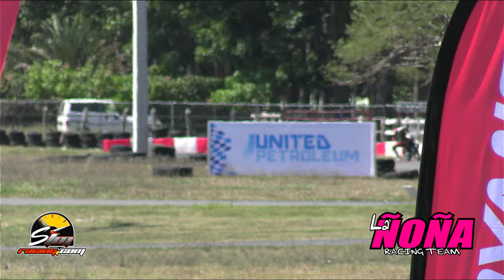Categoria CG Novatos 2da Puntuable Campeonato Jayaco del Cibao 2024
y se parte de nuestro programa todos los viernes a la 5 de la tarde

Team La Ceniza Racing @lacenizaracing

TBD Monumental @TBDmonumental

La Ñoña Racing Team @juliordpnunez
Motorlandrd @motorlandrd

Kartodromo United Petroleum @pistadekarting

Tony Drink @tonychillounge

TabuRoom @taburoom

Robelyn Rent Car @robelyn_rentcarsrd
@cashdiorr_ cashdiorr___

De Leon Car Whash @deleoncarwhash